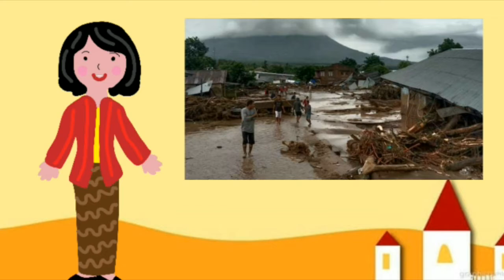Ibadah Sekolah Minggu, 25 April 2021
Ibadah Komisi Sekolah Minggu Gereja POUK Larangan Indah, 25 April 2021